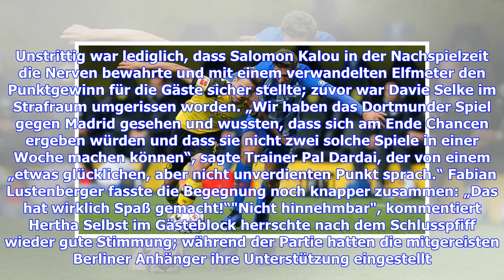Hertha BSC stoppt Borussia Dortmund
Die Feierlichkeiten waren in vollem Gange, im Grunde musste der Korken nur noch aus der Flasche ploppen. „B-V-B“ hallte es von der Südtribüne - und die Fans im Norden, Osten und Westen antworteten umgehend: „B-V-B“ . Es war ein beeindruckendes, ohrenbetäubendes Ritual, das im einstigen Westfalenstadion regelmäßig zur Aufführung kommt. Im Bundesligaduell gegen Hertha BSC hatte der heimische Anhang die Rechnung am Samstag allerdings ohne die widerspenstigen Gäste aus Berlin gemacht. Was sich aus D...